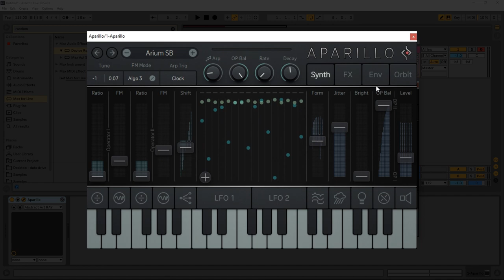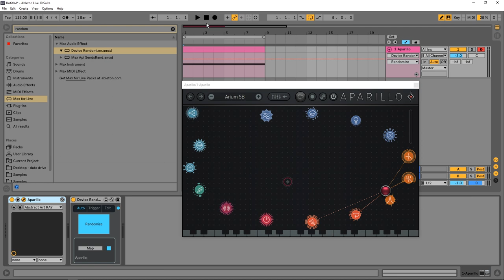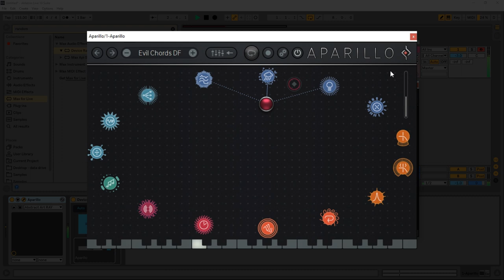Aparillo Tutorial | Generating Cinematic Atmospheres & Soundscapes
Check out Aparillo by Sugar Bytes on Plugin Boutique

In this video tutorial, Joshua Casper shows you how easy it is to use Aparillo by Sugar Bytes to generate cinematic atmospheres and soundscapes that are perfect for film, TV or games.

Using the handy Max for Live Device Randomizer audio effect to randomize the x and y positions of the unique orbiter parameter in Aparillo and you can sit back and make incredible sounding, constantly moving soundscapes and atmospheres for hours on end.

"Aparillo is based on two interdependent FM Synthesizers, capable of forming the most complex timbres. The signal generator has been enriched with fine DSP spices like Jitter, Brightness and Formant/Waveshaping, followed by a free-signal flow Filter/Spacial Comb device, flowing into a polyphonic Auto Pan, the obligatory Delay and our finest Reverb algorithm yet."

Features

FM Synthesizer with 16 Voices
Formant Shifting, Wave Folding & Shifting
Multi-Mode Filter with Spacializer
2 interdependent LFOs with S+H and Gravitation
Orbiter for one-touch Sound Morphing
500 handpicked Presets
Wide Modulation Options from 10 sources
NKS support for Komplete Kontrol and Maschine